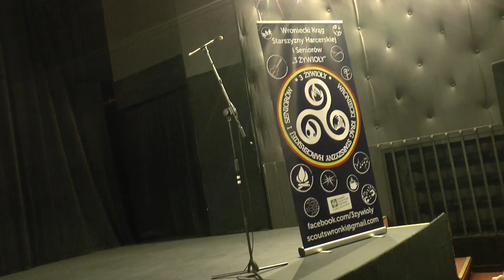XXXI Festiwal Pios Harc Wronki XI 2016 1